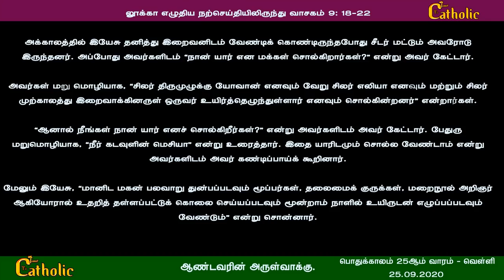25.09.2020 - பொதுக்காலம் 25 ஆம் வாரம் -வெள்ளி- நற்செய்தி, மறையுரை Rev.fr.sundar -TAMILCATHOLICTV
holymass# TAMIL CATHOLIC TV